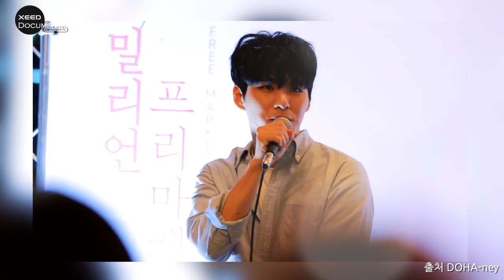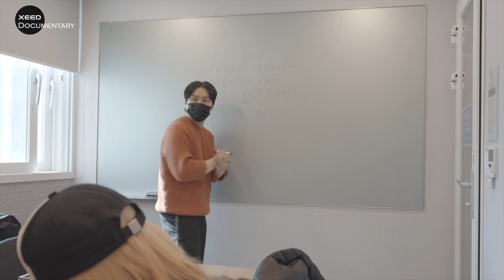DOHA - Documentary [Official Video] [Eng&Jap Sub]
DOHA - Documentary  [Official Video]